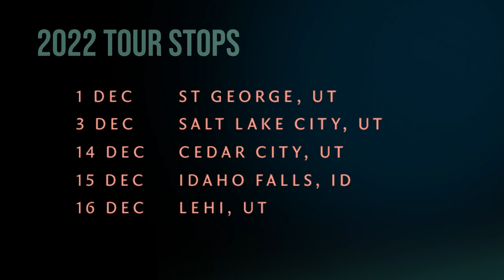"Joy to the World! A Sacred Celebration" by Jenny Oaks Baker & Family Four 2022 Show Trailer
Celebrate Christmas with Jenny Oaks Baker & her talented children, musical group Family Four as they present an inspiring Christ-centered Christmas show of sacred, exhilarating and beloved Christmas Carols featuring Irish Soprano Alex Sharpe, formerly of Celtic Woman. With music by Emmy Award-winning Composer Kurt Bestor, narration by New York Times Best-selling Author Jason F. Wright, dancing by local Irish and modern dance troupes and with local choirs joining Jenny and Family Four, this show promises to usher in an uplifting and celebratory spirit to your Christmas Season!

For tickets and info visit jennyoaksbaker.com

2022 Tour Dates and Locations:
December 1: St. George, Utah
December 3: Salt Lake City, Utah
December 14: Cedar City, Utah
December 15: Idaho Falls, Idaho
December 16: Lehi, Utah
December 17: Mesa, Arizona
December 19: Tysons Corner, Virginia
December 20: Athens, Georgia
December 21: Sandy Springs, Georgia
December 22: Huntsville, Alabama